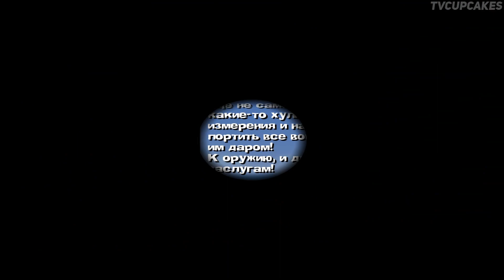Worms 3D - Прохождение #4 (Кампания)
Worms 3D (с англ. — «Червяки 3D») — пошаговая трёхмерная видеоигра в жанре артиллерии с элементами стратегии, разработанная британской компанией Team17 и изданная Sega. В Worms 3D были добавлены новые виды оружия, миссии и несколько изменён общий игровой процесс.

Игра была анонсирована в 2002 году как Worms 3, однако с другим логотипом. Изначально она должна была быть издана американской компанией Activision, но через год после начала разработки название было изменено на Worms 3D, и Activision перестала быть издателем. Sega приобрела лицензию на публикацию игры на европейских территориях. Игра была выпущена на платформы Windows, Macintosh, PlayStation 2, Xbox и Nintendo GameCube.

Worms 3D получила смешанные отзывы критиков. Во многих рецензиях отмечалось неудобное управление и не очень хорошая графика, но в то же время некоторые называли это хорошим началом для перехода вселенной в новое измерение.